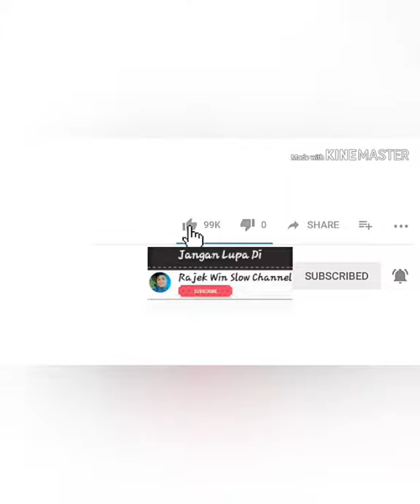Lagu Gayo "TARING NI AMA " Vocal KABRI WALI Cover RAJEK WIN SLOW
FB : RAJEK WIN SLOW ANDESBAND
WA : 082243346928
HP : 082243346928